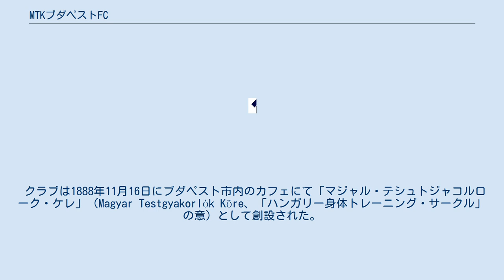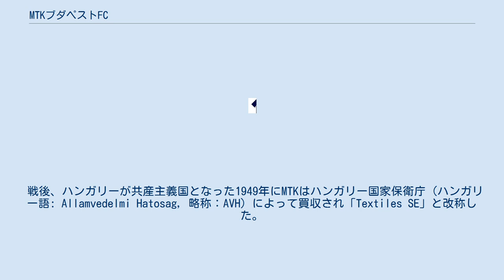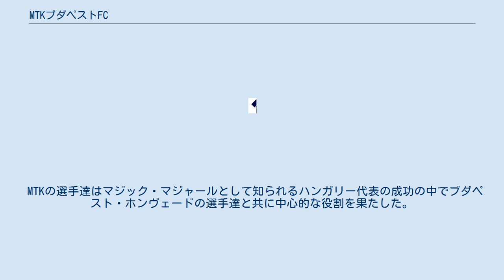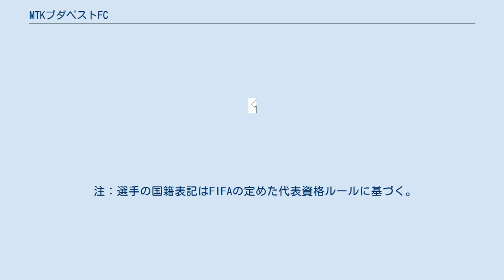MTKブダペストFC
MTKブダペストFC（ハンガリー語: MTK Budapest FC）は、ハンガリーの首都ブダペストを本拠地とするサッカークラブである。
 クラブは1888年11月16日にブダペスト市内のカフェにて「マジャル・テシュトジャコルローク・ケレ」（Magyar Testgyakorlók Köre、「ハンガリー身体トレーニング・サークル」の意）として創設された。
「クラブ」や「競技」、「体操」、「協会」といった単語は上流階級の市民を連想させ、大衆から見れば排他的でお高く聞こえるため、このような言葉は用いられなかったと指摘される。
MTKは当初フェンシングと体操部門のみであったが、1901年3月12日にサッカー部門が設立された。
最初の試合ではブダペストTCを相手に0-0で引き分けた。
 その後、MTKは第一次世界大戦の影響を受けながらも1905年から1940年代のアマチュアリーグからプロリーグ黎明期にかけて15回のハンガリーリーグのタイトルと7回のハンガリーカップを獲得した。
一方、第二次世界大戦の頃にはユダヤ人排斥の台頭に伴い、クラブの創設に携わったユダヤ系の関係者や選手たちを排除するよう圧力を受けた。
 戦後、ハンガリーが共産主義国となった1949年にMTKはハンガリー国家保衛庁 (ハンガリー語: Allamvedelmi Hatosag, 略称：AVH) によって買収され「Textiles SE」と改称した。
それから短期間のうちに「Bástya SE」、「ヴェレシュ・ロボゴー SE」(Vörös Lobogó SE、赤旗の意) と改称した後、最終的にMTKに戻された。
この混乱にも関わらず1950年代には3度のリーグタイトル（1951年、1953年、1958年）を獲得、1955年に国際タイトルであるミトローパ・カップを制覇。
また同年にUEFAチャンピオンズカップに出場UEFA主催の国際大会に参加する初のハンガリーのクラブとなり、その後1963-64シーズンのUEFAカップウィナーズカップでは決勝へ進出、ポルトガルのスポルティングCPと対戦し、準優勝の結果を残した。
 MTKの選手達はマジック・マジャールとして知られるハンガリー代表の成功の中でブダペスト・ホンヴェードの選手達と共に中心的な役割を果たした。
 ヒデクチ・ナーンドルは1953年11月25日に敵地ロンドン・ウェンブリー・スタジアムで行われたイングランド代表との試合においてハットトリックを記録し、歴史的な試合の勝利に貢献するなど攻撃面で重要な役割を果たし、ラントシュ・ミハーイとザカリアーシュ・ヨージェフは守備面で代表を支えた。
 また、マジック・マジャールは従来のWMシステムを発展させた4-2-4の原型となるシステムを採用し、後に世界中に普及していったが、そのシステムを最初に採用したのがMTKの監督ブコヴィ・マールトンで、後に代表監督のシェベシュ・グスターヴ（彼も元MTKの選手）によって採用されたといわれる。
 国際サッカー歴史統計連盟 (IFFHS) が発表した20世紀ヨーロッパにおけるクラブランキングでは、ハンガリーのクラブとしてはフェレンツヴァーロシュTC、ウーイペシュトに次いで、58位にランクされた。
 クラブは創設以来、アマチュアからプロへの移行、代表者の交代、財政問題、1949年のハンガリー人民共和国の成立に伴う国有化などの影響により様々な名称変更を行っている。